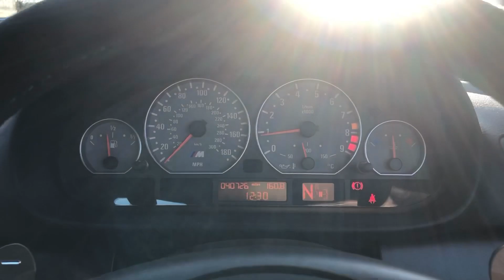2003 BMW M3 3.2 CSL Sequential 2dr